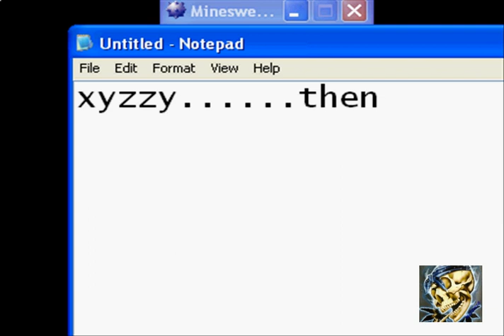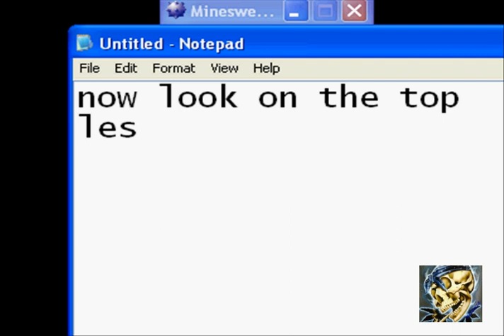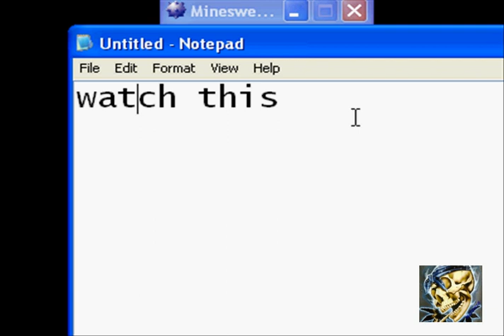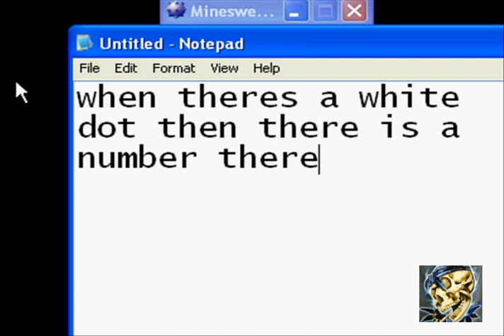How to win minesweeper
1) open minesweeper
2) scroll your mouse over the lil squares
3) type in xyzzy
4) then press SHIFT
5) beat he game